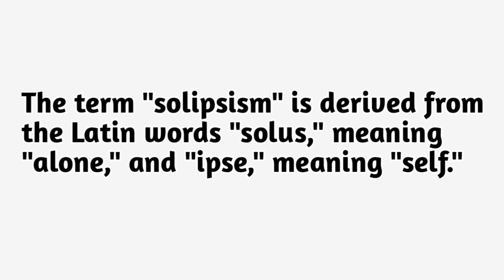Origin of word Solipsism | Definition Solipsism and its meaning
In this video, we delve into the meaning, etymology, definition, origin, and results of solipsism. Join us as we explore the intriguing concept of solipsism and its significance in philosophy, metaphysics, and the nature of reality. Discover how solipsism refers to the philosophical position that holds that the self is the only thing that can be known to exist or that existence is limited to one's own mind. We discuss different definitions and perspectives on solipsism, examining its implications for our understanding of knowledge, perception, and the nature of reality. Explore the etymology of "solipsism" and its linguistic roots. Uncover the historical origins of solipsism and its influence on philosophical discourse. Don't miss out on this thought-provoking exploration of solipsism and its implications for our understanding of the self, reality, and the limits of knowledge.